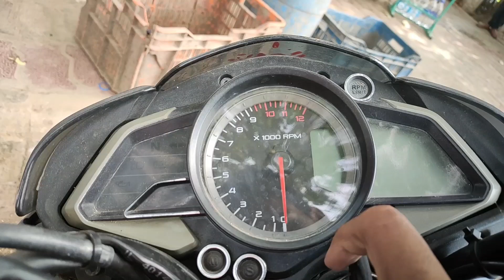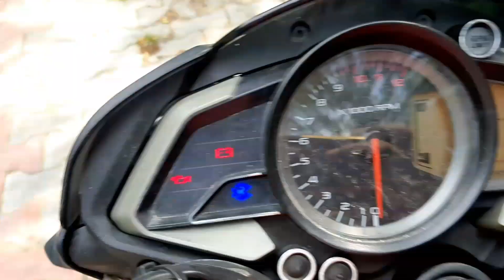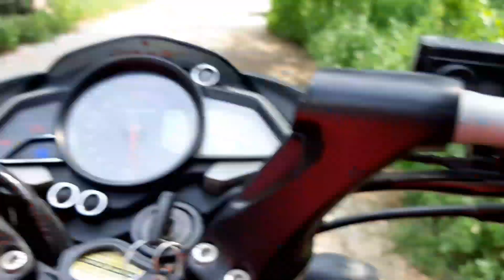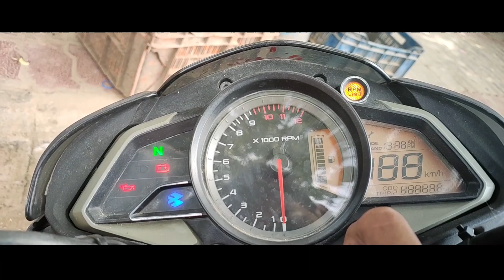BAJAJ PULSAR NS 160 2018 || DETAILED REVIEW || SHORT VIDEO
This vlog is all about ( Bajaj ns 160
2018)

to my youtube channel. hope you guys doing absolutely fine

have a look how was the motorcycle
and my opinion on it